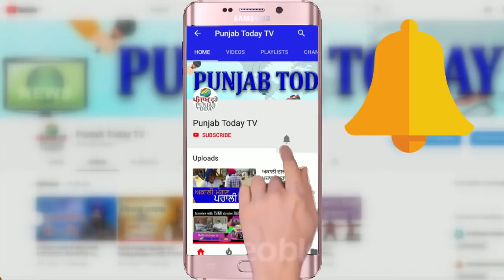Ajit Anjum vs BJP | जब पत्रकार के सवालों में फ़से भाजपा के बड़े नेता!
Amit Shah | Yogi | Baba Ramdev |